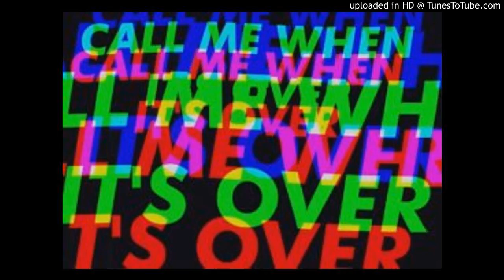[FREE AF] STOOPIDXOOL x DIEGO MONEY x I$AIAH type beat (Prod. L I N C O L N)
[FREE] Plugg Type Beat (Prod. Lincoln )

Lease: $30+
Exclusive: $100

Only Available For non profit Without A License
Must Credit: (Prod. Lincoln)

World’s favourite South African 🇿🇦 [FREE] Diego Money x MexikoDro x Kashdami Type Beat (Prod. Lincoln)

Lease: $30+
Exclusive: $100

World’s favourite South African 🇿🇦